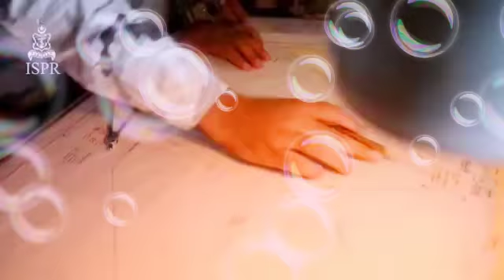Sada rehna Pakistan zindabad